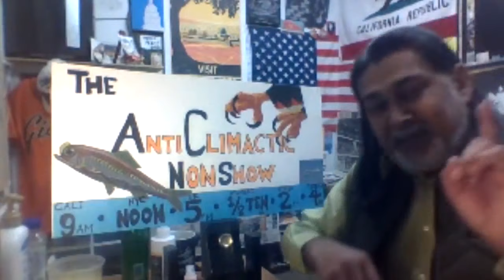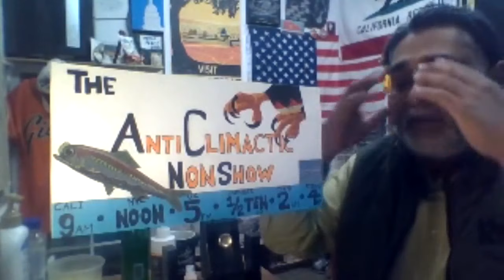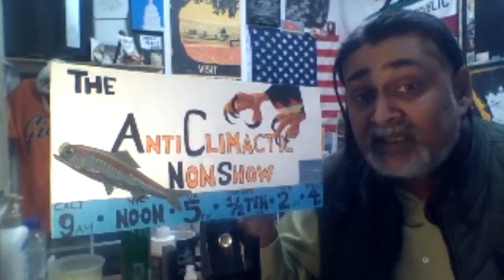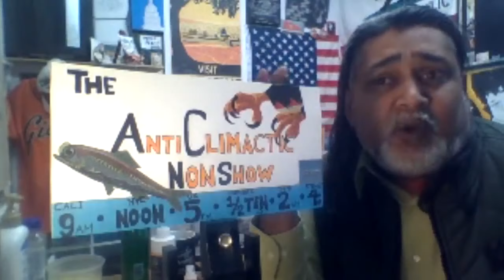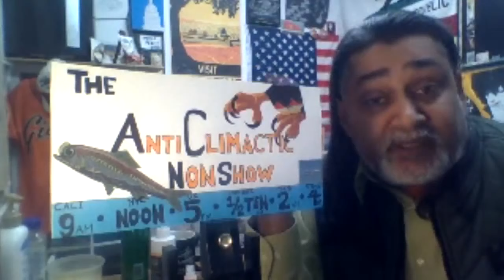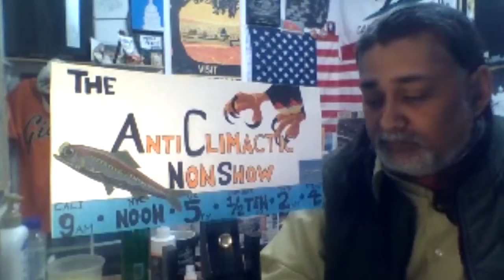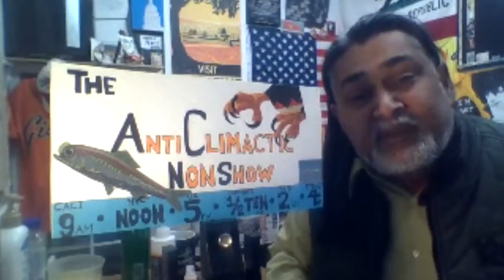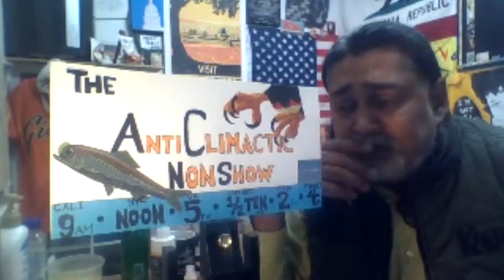Middle Children of the H.P.E.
The AntiClimactic Non Show Ep. 2